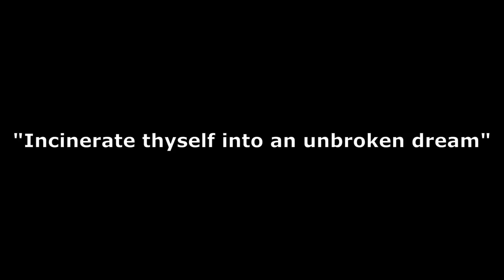A New WWE Anime Opening is Coming Soon...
It's NXT In Your House Anime Opening

Open commission for video editing.
Just 1$/Video...

Some edits are available on my channel and also on this channel called "WWE Universe Indonesia". Check it out!